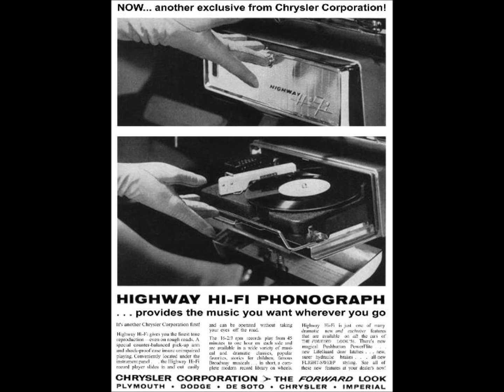Barry Gordon - The world is mine